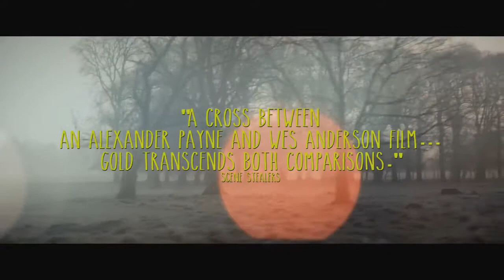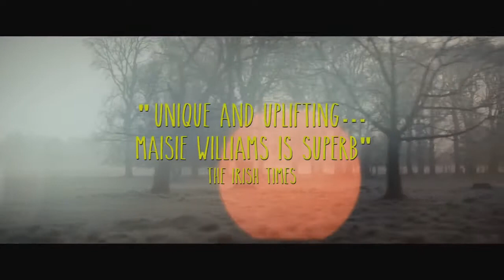GOLD, Irish Film Festival Boston, Best Feature 2015 - Official Trailer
Irish Film Festival, Boston
Thursday, March 19
Somerville Theatre: 7:30 pm

Out of their lives for 12 years, Ray is on a mission to re-connect with his ex-girlfriend, and teenage daughter who live with his former controlling and regimented P.E. teacher. Unfortunately his efforts to bridge the gap with his daughter seem to lead to chaos turning any good intentions he may have into comic catastrophe.